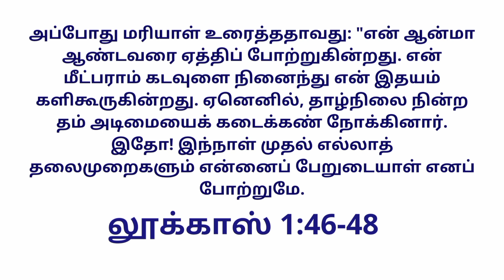Today's Gospel (09.09.2021) | இன்றைய நற்செய்தி | God's word | Sis. Sheriba Shaji